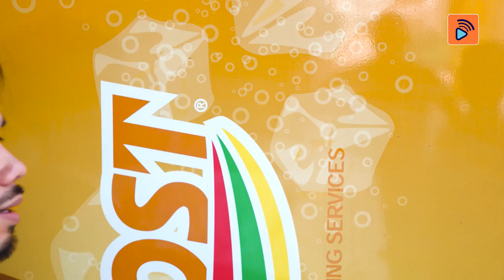【觀音兵如何追女神？】 德國寶養生攪拌機 | 多功能攪拌機 | 果汁機 | 榨汁機 | 研磨機 | 廚房用品 | 網購攻略20集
攪拌機除左喺必備嘅廚房電器，仲喺追女神嘅武器！一部攪拌機多種用途，德國寶活力養生機唔至喺攪拌機，仲可以發揮果汁機、榨汁機、研磨機、冰沙機功能，每日整一杯俾女神飲，仲唔冧死佢？

德國寶活力養生機PRO-M1GN
真空破壁攪拌機: 破壁料理技術，100%萃取食材纖維
3大智能攪拌程式: 濃湯、蔬果、 冰沙
安全可靠設計: 3重安全裝置(微動開關控制、過熱自動停機及電流過載保險絲)